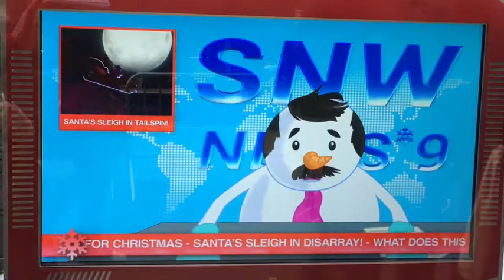Local Weatherman Breaks Down on the Evening News!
2018 NYC Holiday Windows:
Moving & video displays, Macy's Herald Square, NYC
Holiday Windows tree & chocolate: Bergdorf Goodmans, NYC
Other Holiday Windows:  5th Ave., NYC
Youtube music editor: Hip Hop Christmas - Twin Musicom
Photos & video by Sceadu707